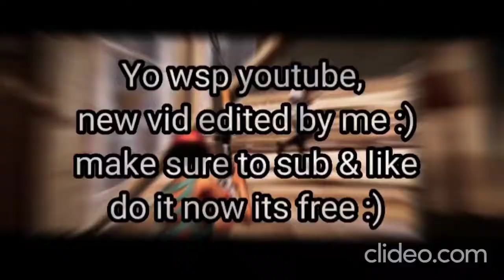Party Girl 💃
💬│Hi, YouTube Fans, In today's video I will be making my 2nd Best Edited Video! ENJOY!
📋│Additional Info: